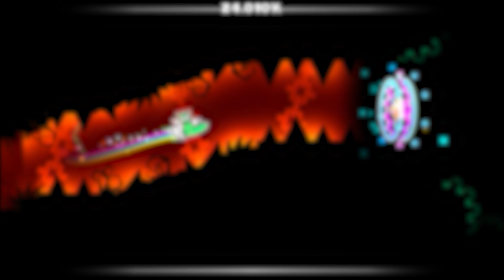(EXTREME DEMON) CATACLYSM 100% [3 Coins] | Geometry Dash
This is my first ever extreme demon I beat after 7 years of playing this game im so proud of my progress on this game

Info : Cataclysm by Ggb0y verified by riot
Level ID : 3979721
Song : Dimrain47 - At the Speed of Light (467339)